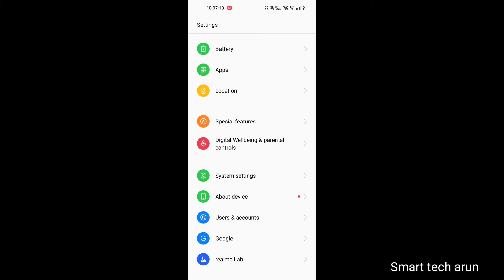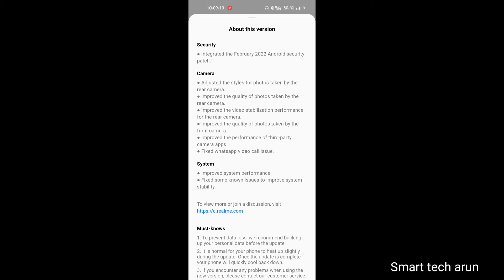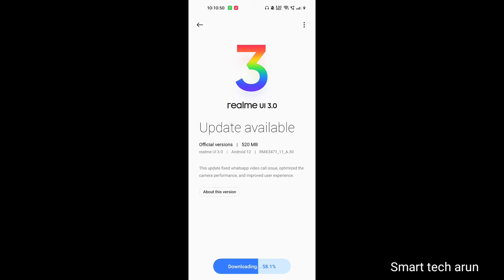realme 9 pro 5g software update !! realme UI 3.0 !! RMX3471_11_A.30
Ami joto gulo video banaychi kono tate ( not promotion not sponsorship ) kori ni ami play store theke app review video kre sekhan theke video bania screen recording kre video banay realme 9 pro 5g software update !! realme UI 3.0 !! RMX3471_11_A.30

  About this video --  realme 9 pro 5g software update !! realme UI 3.0 !! RMX3471_11_A.30

cover topic :-
realme 9 pro 5g software update
realme UI 3.0
RMX3471_11_A.30

Captions Time : -

0:00 - into
0:05 realme 9 pro 5g software update !! realme UI 3.0

         like_comment_share__subscribe
subscribe_my_channel_like_share_commen